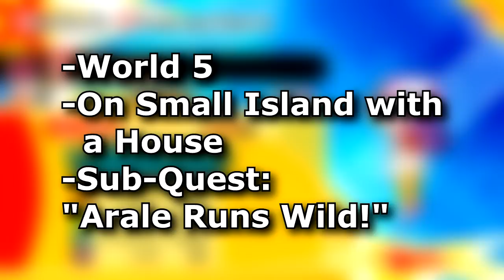Dragon Ball Fusions 3DS English Guide: How To Unlock Mira & Towa! (A Special Sparring Partner)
NOTE: You must have obtained both Gine and Arale before you can complete these sub-quests.

This is my playthrough / walkthrough of Dragon Ball: Fusions English Gameplay Tutorial on how to get Mira and Towa and unlock both as playable characters for your team through the Sub-Quest Event "A Special Sparring Partner", ENJOY!!!

Sub-Quest Events Completed:
- A Deadly Saiyan
- Robot Saga: Fantastic Fusions
- Saiyan Saga: Fantastic Fusions
- A Special Sparring Partner

Dragon Ball Fusions How To Get Mira
Dragon Ball Fusions How To Get Towa